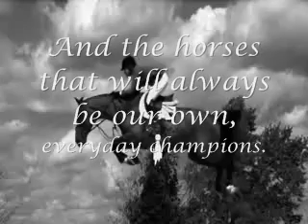Our Champions ♥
I made this video in honor of our horses, the heroes in our world. They do so much for us, and I love this quote so much, they deserved it. Without them, personally, I know life wouldn't be as bright & loving. I hope you all think so too. Enjoy :) Comment.Rate.Sub

*NO RUDE COMMENTS OR DISLIKES, OR THEY WILL BE DISABLED*